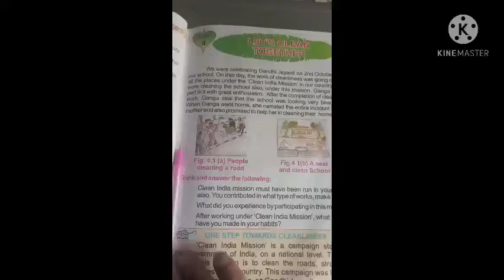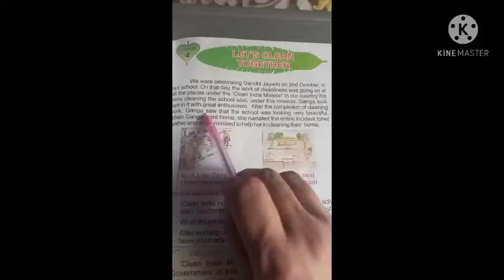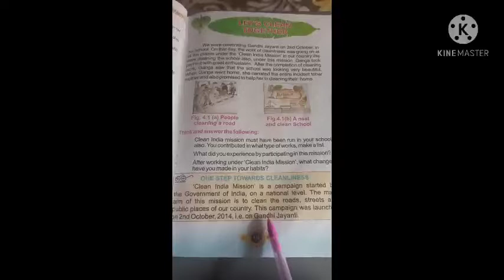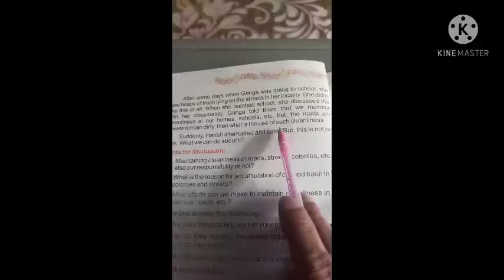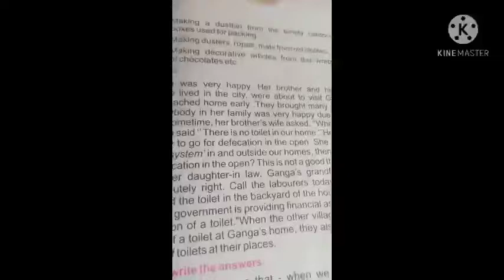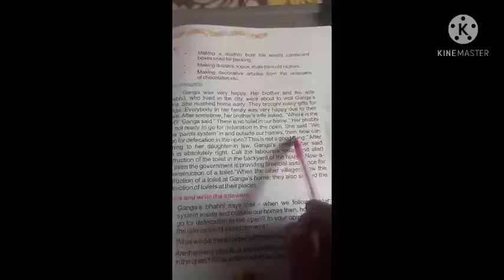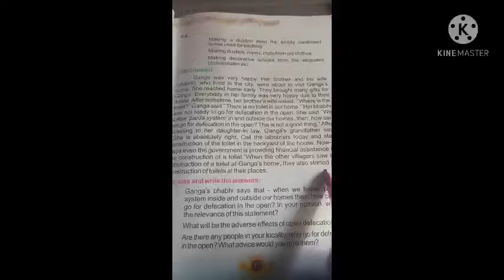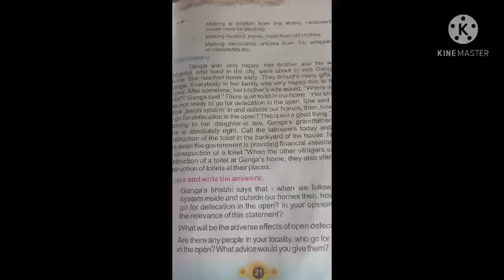GGS Class V EVS CH 4 Part 1 : Let's Clean Together